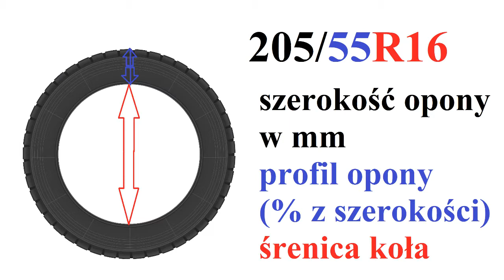OPIS OPON - jak czytać ROZMIAR - datę produkcji